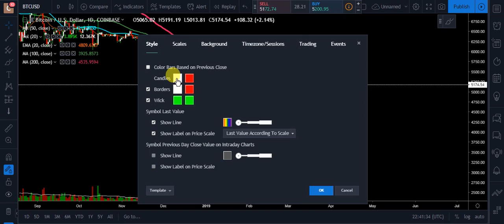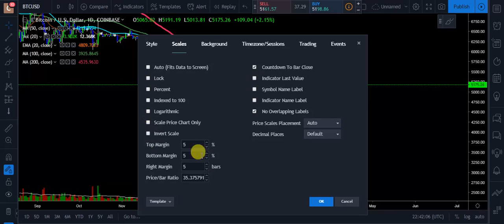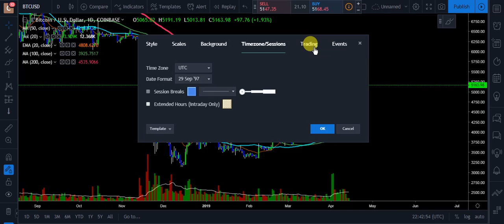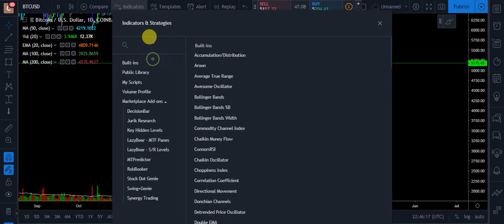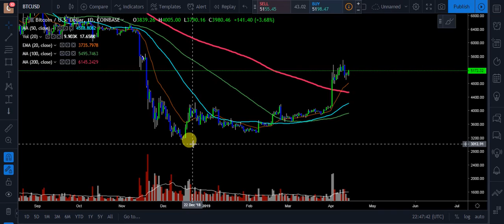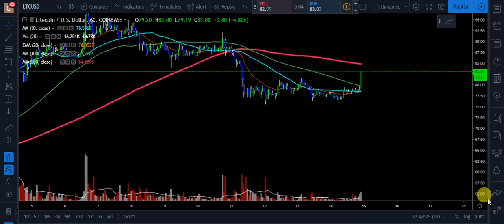TRADINGVIEW TUTORIAL!! TIPS ON HOW TO USE TRADINGVIEW!